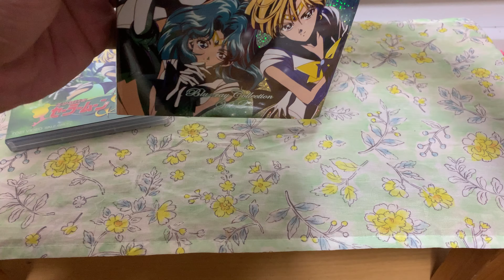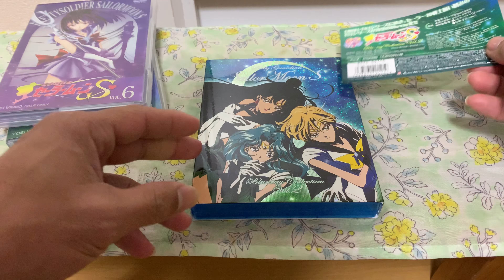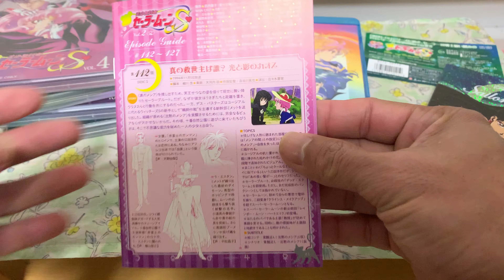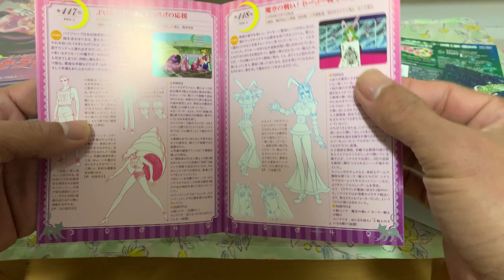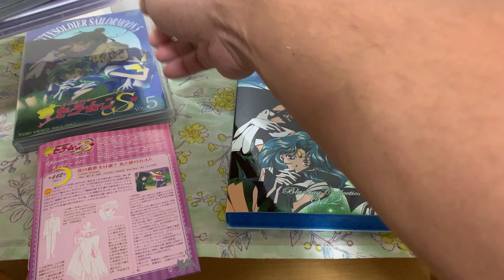Pretty Guardian Sailor Moon S Blu Ray Collection Vol.2 Limited Edition Unboxing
Hi everyone!starting 2019 very good,thank you.here is the vol.2 of this wonderful series.

Disc 5:Episodes 112 ~ 117
Disc 6:Episodes 118 ~ 122
Disc 7:Episodes 123 ~ 127
Sleeve
Episode Guide
Non Super Opening
15 Seconds Previews